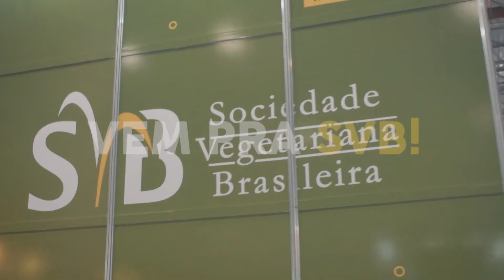Saiba mais sobre a Sociedade Vegetariana Brasileira (SVB)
Filie-se à SVB e ajude para que seja feito cada dia mais

Facebook.com/SociedadeVegetarianaBrasileira